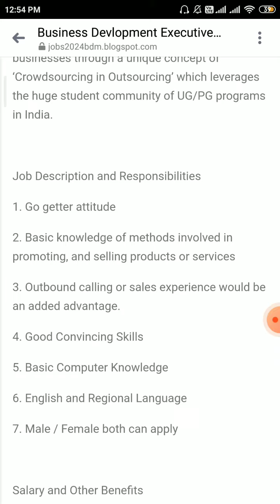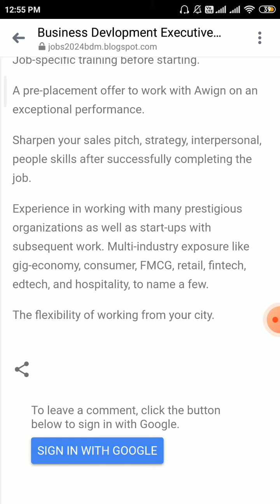Business Development Executive